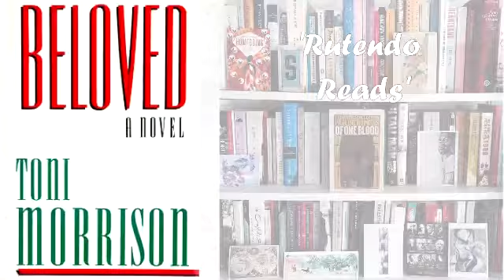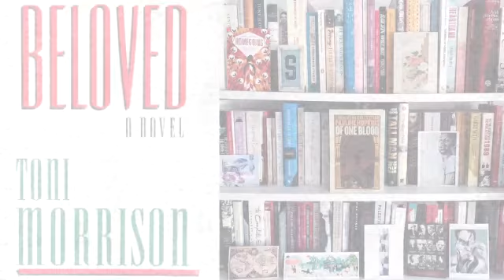"BELOVED"-TONI MORRISON BOOK REVIEW